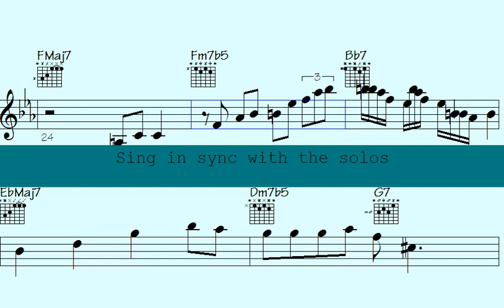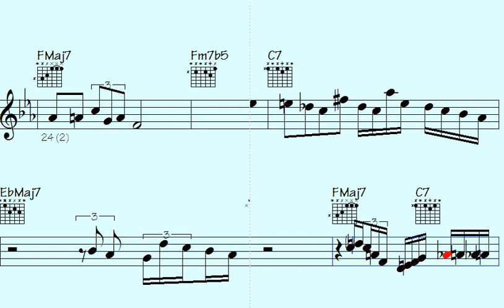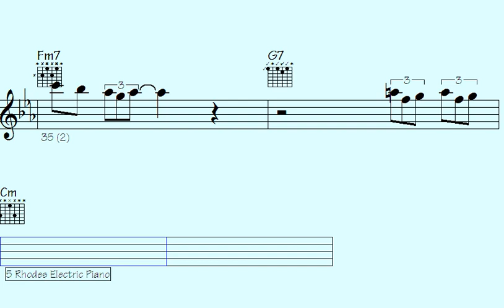🟩Impressive Musical Licks and Soulful Solos: Exploring 'Tainted Affairs' Melodies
"Delve into the captivating melodies of 'Tainted Affairs' as we uncover impressive musical licks and soulful solos that will take you on a journey through rich and emotive soundscapes. Experience the magic of these enchanting musical arrangements as we explore the intricate notes that make up this exceptional composition."

l2k 138-246